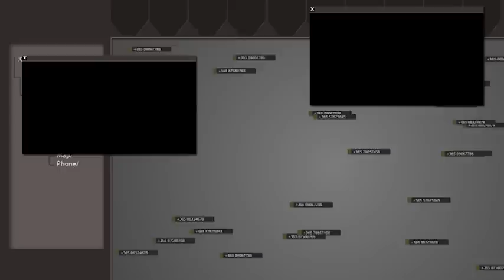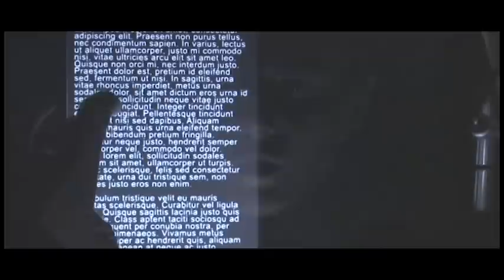Ninety Seconds - VFX Showreel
Breakdown of the effects I did for the short film 'Ninety Seconds', directed by Gerard Lough.

Music:  Moby - 'Mistake (Instrumental)' - from the soundtrack to 'Ninety Seconds'

Software used:
-After Effects CS5.5
-Trapcode Form
-Trapcode Particular
-Mocha for After Effects